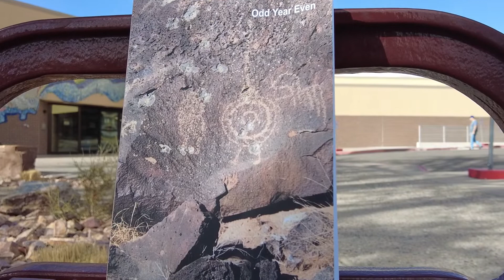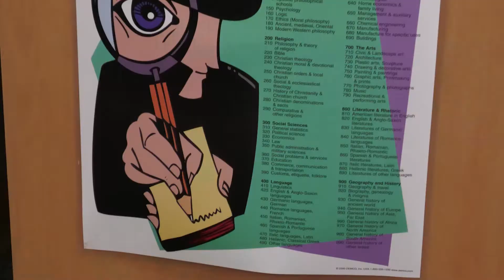Poets In The Libraries | Juan Tabo Library